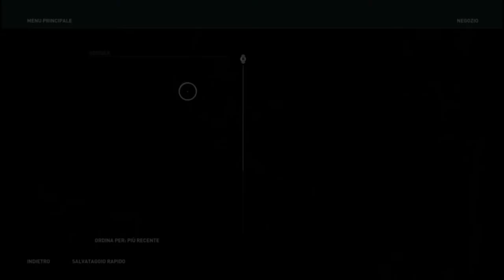Assassin's Creed Odyssey - Giustizia a teatro! Ep.11 [Gameplay ITA]